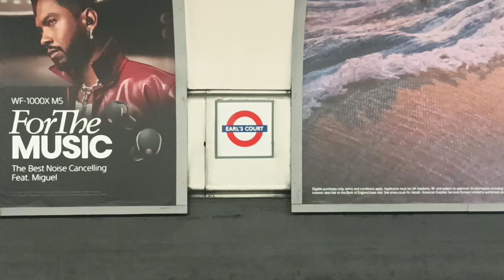TUBE TRAIN COMING FROM THE EARL'S COURT TUNNEL| LONDON!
I was just thinking about taking any video but suddenly the tube train is coming out from the Earl's Court tunnel. I hope Philippines would have one someday. Thanks for your support on my channel PINOYBRIT-OFW youtube, FB, Instagram and Tiktok. All revenues are used to help street people the needy and animals in the Philippines.